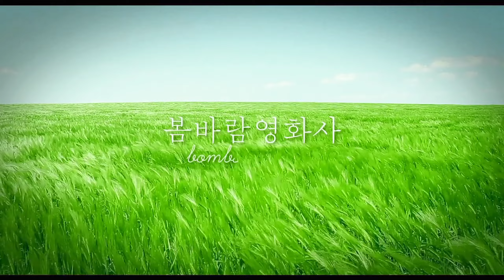Bombaram film (2019)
Bombaram film (South Korea)

Seen on a movie "Kim Ji-young, Born 1982".